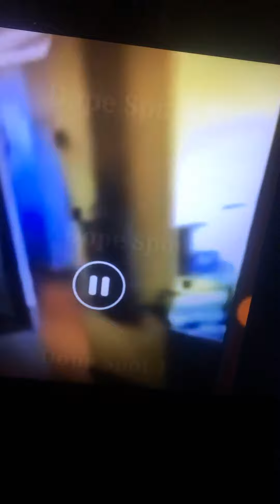HIDING EVIDENCE PART 1 KENNEKA JENKINS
HE TOOK THE FREEZER CAMERA👀 RIP KENNEKA JENKINS